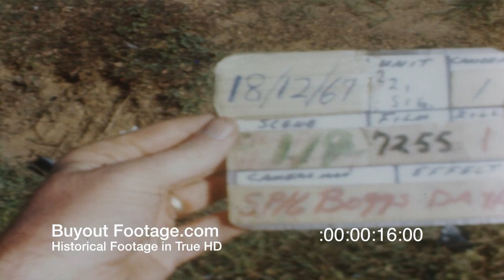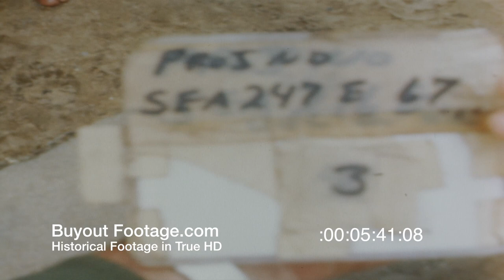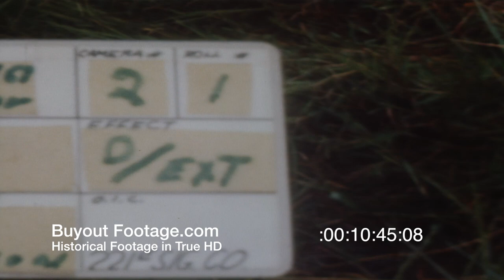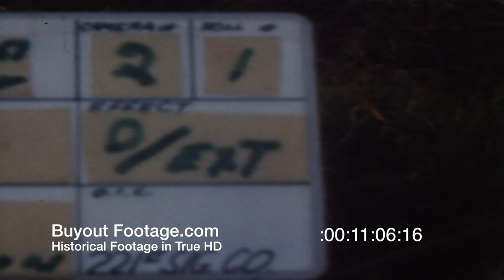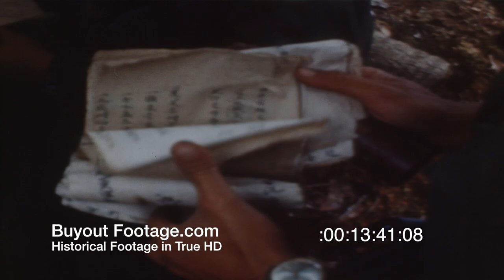HD Stock Footage Vietnam War Bong Son North of An Khe 1967 - UH-1D Helicopter - Villagers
Vietnam 1967 - Bong Son, North Of An Khe
Aerial view from helicopter, smoke on mountain. Soldiers exit unseen helicopter and run in wet rice paddy. CU of soldier running pass, rear view as other soldiers move past. Soldiers move toward mountainous area. Soldiers in prone position with weapons ready behind embankment. One soldier fires weapon several times, appears to mark target. Fire from unseen helicopter hits ground, helicopter in low flight in front of soldier's position. After helicopter passes soldiers leave embankment and move forward. Soldiers walk single file along rice paddy dike, steps over wooden pole fence. Air-to-air view of UH-1D helicopter in flight. Soldiers seen in doorway. Helicopter in low landing over sandy area, helicopter lifting off as soldiers run from dusty air blast from helicopter. Soldiers entering village as helicopter circles. Soldiers round up villagers. U.S. soldiers and Vietnamese ( interpreter) soldier with Vietcong suspect surrounded by women and children.

Sandy location, helicopter lands in a swirl of dust. Soldiers push suspects into helicopter; it takes off over fishing boats on beach and fishing village. Soldiers herd protesting women, some giggle. Women push villager wearing head scarf as if to get him out of sight of the Americans. Soldiers run and grab him. A woman howls. Soldier pushes a woman. Woman waves her arms and yells. An old woman with a baby takes up the cry. Women in a pack shout at the soldiers. Shows yellow signal, villagers in BG. Villagers waving arms and protesting.

Soldiers crouched in grassy clearing, move into heavy brush. Two helicopters in grassy clearing, other helicopters in flight. Soldiers search grass hut, woman with a child watched them. She picks up belongings and exits while soldier looks at pieces of cloth, belt, from basket. Woman watches soldiers looking at papers.